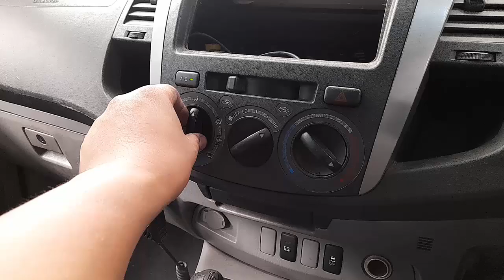WRECKING 2011 TOYOTA HILUX 3.0L DIESEL C35939 MANUAL HILUX PARTS TEST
We are currently WRECKING 2011 TOYOTA HILUX 3.0L DIESEL C35939 MANUAL HILUX PARTS TEST.